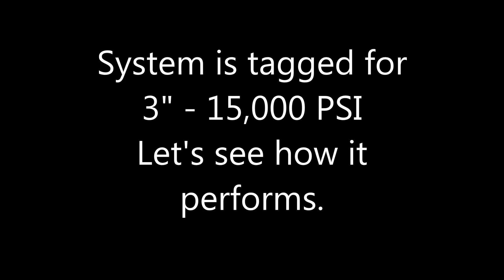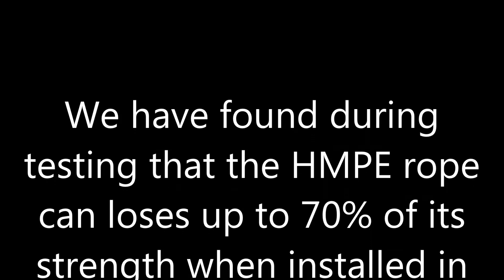Testing competitors HMPE rope type piping restraint.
We have found during testing that the HMPE rope can loses up to 70% of its strength when installed in the half-hitch configuration.
This is why we test.